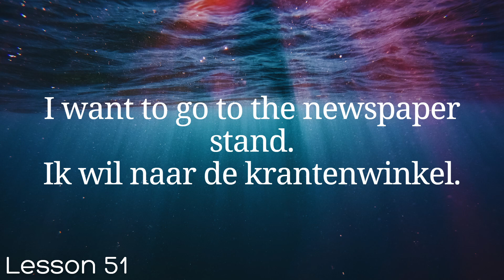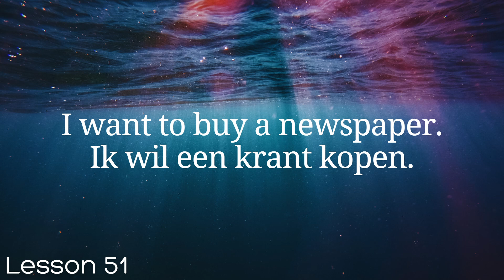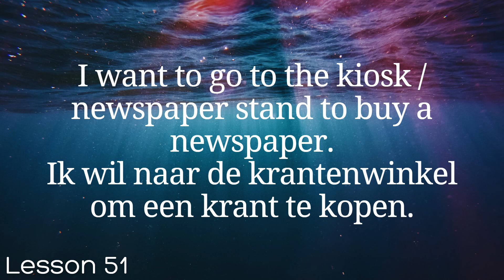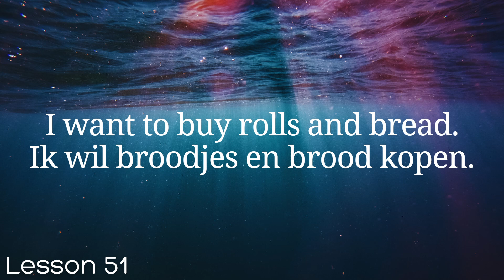All Dutch in 100 Lessons. Learn Dutch . Most important Dutch phrases and words. Lesson 51